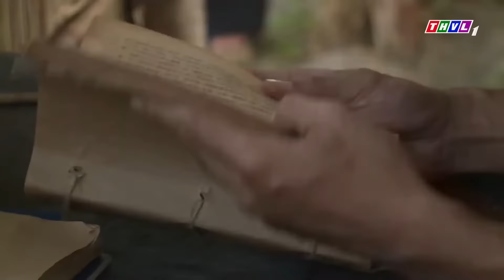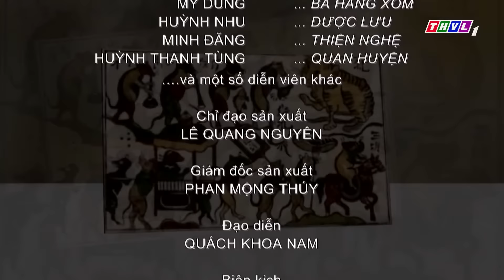SỰ TÍCH CÁ RÔ PHI | SỰ TÍCH VIỆT NAM MỚI HAY NHẤT 2022 | Cổ Tích Việt Nam Mới Hay Nhất 2022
Xem Trọn bộ Cậu bé nước Nam full tập tại:
Khám phá kho tàng truyện cổ tích Việt Nam khổng lồ tại:
MÊ CỔ TÍCH là Kênh phim giải trí thuần Việt dành cho các tín đồ yêu thích các câu chuyện cổ tích dân gian Việt Nam. Theo đó những câu chuyện cổ tích quen thuộc với tuổi thơ như Cậu bé nước Nam, Tấm cám, Ăn khế trả vàng,… nay được làm mới và thể hiện bởi các diễn viên nổi tiếng như Quỳnh Lam, Ngọc Lan, Lương Thế Thành, Nhật Kinh Anh… hứa hẹn sẽ mang đến cho khán giả những trải nghiệm mới lạ, những phút giây thư giãn sảng khoái sau những giờ học tập, làm việc căng thẳng.